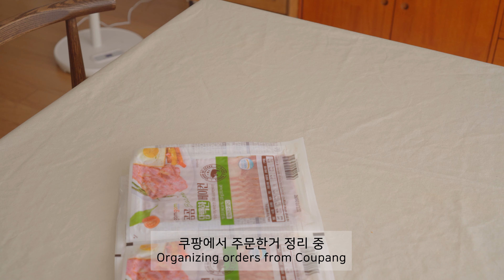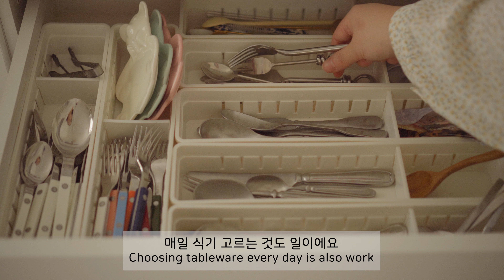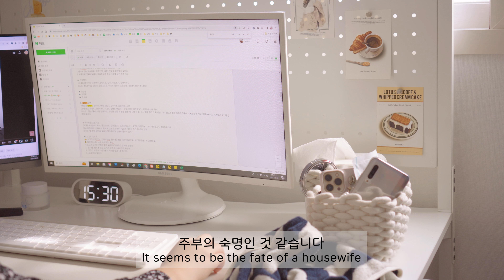ENG｜올가을에도 잘 먹어서 덩치가 자라는 주부 집밥 일상｜고기 가득 또띠아 소보루 피자｜매콤한 두부구이 버섯 덮밥｜집밥 레시피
고화질(2160p) 4K로 설정해주시면 높은 화질로 선명하게 감상 가능합니다 :)
공감과 댓글, 구독은 영상을 만드는데에 큰 힘이 됩니다🤎😳